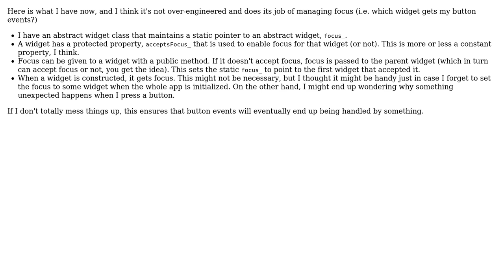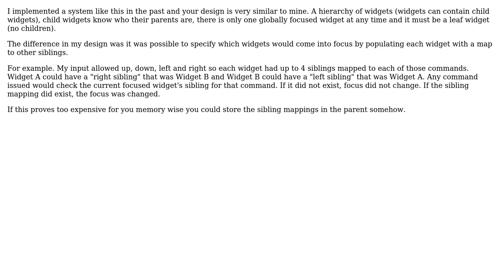Software Engineering: How to manage focus for a small set of simple widgets? (3 Solutions!!)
Software Engineering: How to manage focus for a small set of simple widgets?

With thanks & praise to God, and with thanks to the many people who have made this project possible! | Content (except music & images) licensed under CC BY-SA | Music | Images & others | With thanks to user cppguy user Christoph user Bryan Oakley and the Stack Exchange Network Trademarks are property of their respective owners. You are responsible for your own actions.